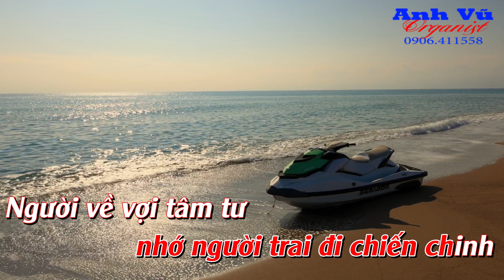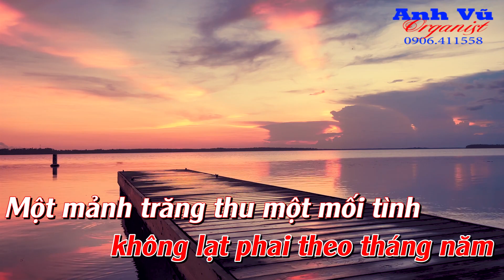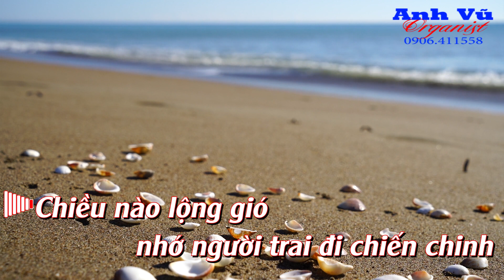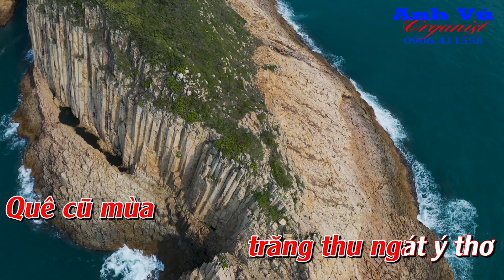KARAOKE - MẤY ĐỘ THU VỀ - (MINH KỲ) - TONE NỮ (Bb - Si giáng trưởng)